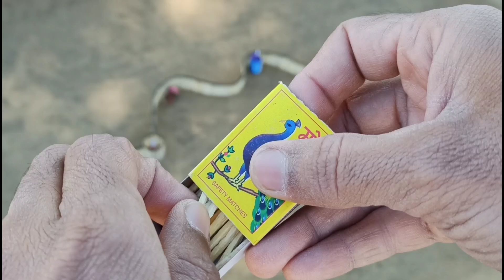Matchstick से धनुष आकार और दिवाली पटाके जलाये और उम्मीद से ज्यादा Amezing Experiment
Next Experiment Video

Social Media;

Thanks...